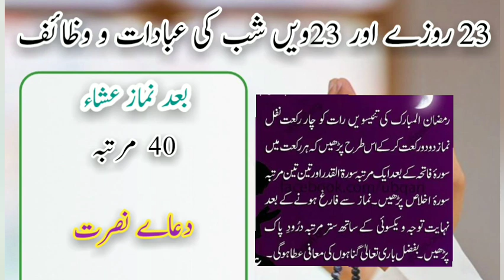23 Shab k Wazaif | Rizq Ki Barsat Be Auladon ko Aulad Gunahon se Maafi | Lailat Ul Qadar Fazilat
23 Shab k Wazaif | Rizq Ki Barsat Be Auladon ko Aulad Gunahon se Maafi | Lailat Ul Qadar Fazilat

shab e qadar ki raat
shab e qadar ki fazilat
shab e qadr
shab e qadar ke nawafil
shab e barat
shab e barat ke nawafil
wazifa,shab e qadr ka wazifa
nawafil
shab e qadar k nawafil aur khas wazifa
shab e qadr ki raat
lailat ul qadar
shab e barat k nawafil
lailatul qadar ka wazifa
1st Roza
2nd roza
Tesra roza
3 roza k wazaif
4 roza k wazaif
5 rozay k wazaif
6 rozay k Wazaif
Wazaif Ebadaten
Pehly rozy k wazaif
Ramzan Ki Pehli Raat Ye Teen Kaam Zaror Kren
Ramadan Special Wazifa
Rizq ki Kushadgi
Chand raat
ramzan ka wazifa
pehly roze k wazaif
ramzan k wazaif
pehly rozy ka wazifa
pehle roze ka wazifa
pehla roza k wazaif
wazifa
pehla roza or us k wazaif
ramzan ke pahly 10 din ka wazifa
ramzan k 7th rozay k wazaif
ramadan k 7th rozay k wazaif
pehlay rozay ka wazifa
ramzan ke pehle roze ka wazifa
wazaif
7 rozay ka wazaif
8 rozay ka wazaif
17 rozay ka wazaif
27 rozay ka wazaif
ramzan ky pehly rozy ka wazifa
ramzan k rozon k wazaif
30 rozay 30 Ebadaten